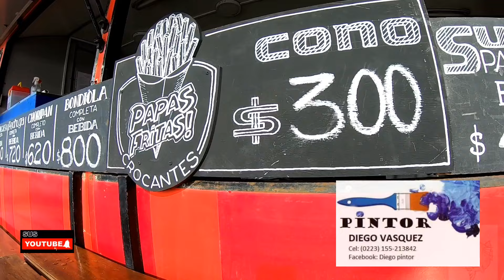Los PESCABA DESDE ARRIBA DE UNA ESCALERA!! PESCA DE PEJERREYES DE FONDO EN LA NORTE! FRIO INVIERNO